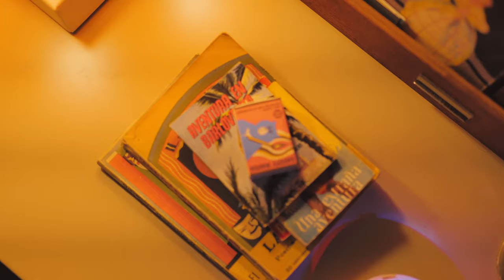사소한 것에서 기발한 아이디어 찾는 법 (10년차 카피라이터의 노하우)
😘아지트 손님: 카피라이터 이승용 @seungyonglee_
🍾오늘의 술: 하이볼

요즘은 전 국민이 카피라이터인 시대가 아닐까 싶을 만큼
인스타그램 게시물 하나, 유튜브 제목 하나 심지어 댓글 하나도
누군가의 이목을 끌어야만 살아남을 수 있잖아.
그래서 오늘은 실제 광고판에서 위트있고 유머러스한 카피를 10년째 쓰고 있는
카피라이터 승용을 초대했어.
재밌는건, 승용은 좋은 카피를 쓸 때 인문학적인 소양도 필요하지만,
일상적인 농담이나 인터넷 댓글, 짤이나 밈 같은 것에서도 충분히
좋은 힌트를 찾을 수 있다고 하더라고.
카피라이터가 일상 속에서 빛나는 아이디어를 건져올리는 방법.

승용의 신개념 영감수집법을 더 자세히 알고 싶다면,
책 《헛소리의 품격》을 소개할게!

🍷요즘것들의 아지트: 오붓한 공간에서 가벼운 술 한잔과 함께 수평어(반말)로 나누는 진솔한 대화

📌세상이 말하는 정답 말고, 나다운 삶의 레퍼런스 [요즘 것들의 사생활]
지금 구독하고 더 많은 이야기를 만나보세요! 😉

📗새롭게 일하고 나답게 먹고사는 요즘것들 《요즘 것들의 사생활: 먹고사니즘》
📕 ‘우리답게’ 새롭고 대안적인 결혼생활 《요즘 것들의 사생활: 결혼생활탐구》
📔친구 셋이 함께 집 짓고 살아가는 이야기 《셋이서 집 짓고 삽니다만》
📗결혼식 대신 42일간 함께 걷는 여행 《세상에서 가장 긴 결혼행진》